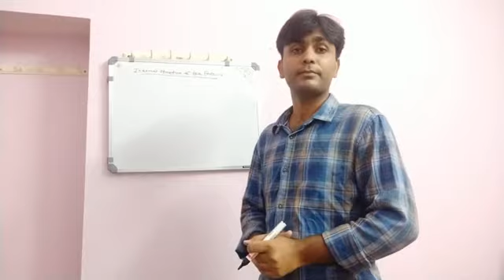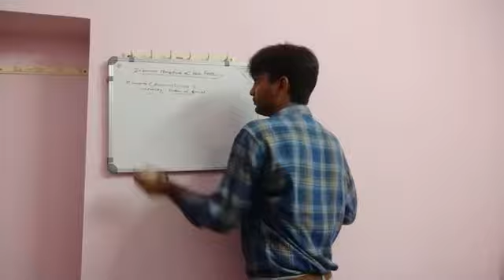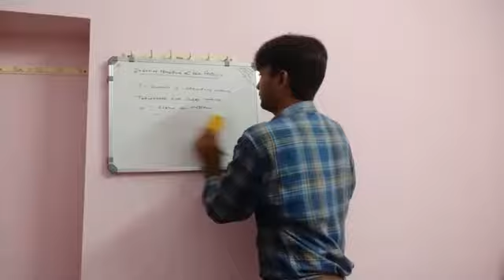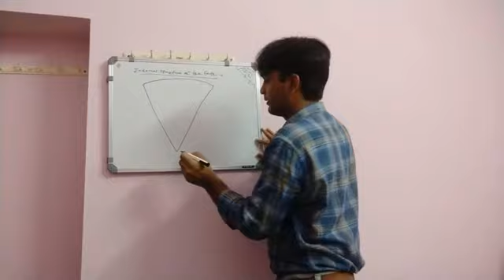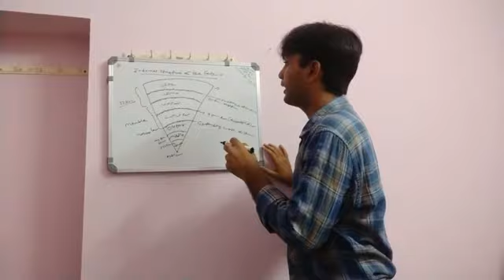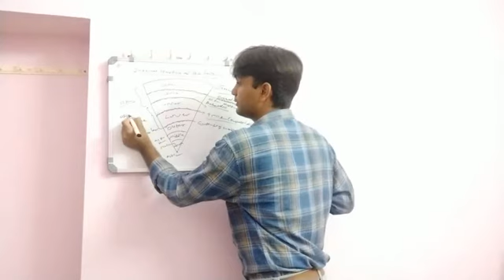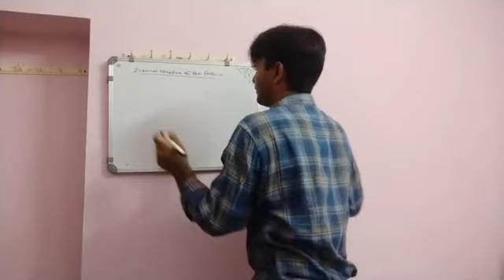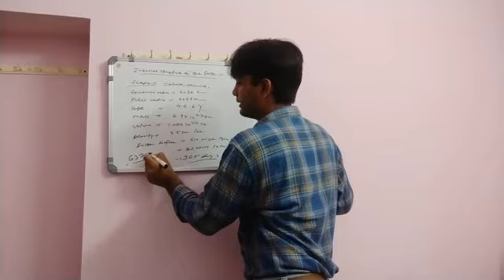Internal structure of the Earth